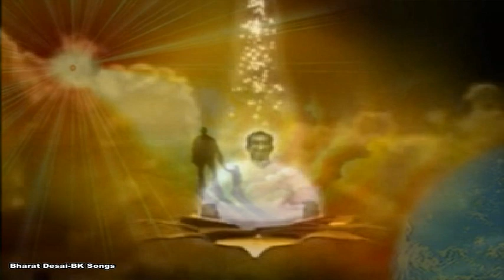BABA Se Milke Dil Me Aisa Khumar CHHA Gaya - BK Song - Sadhna Sargam - Pyara Baba AA Gaya.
BABA Se Milke Dil Me Aisa Khumar Chha Gaya...

One more Gem of a Song by Sadhna Sargam from Album Pyara Baba Aa Gaya of BK Meditation Songs is in your Service on request.

Om Shanti Means I Am Peaceful, Loveful & Joyful PURE Spiritual Energy/Chaitanya Shakti, a BEING of Spiritual Light.

For exploring further, please attend Free 7 days Rajyog Meditation Course at any of official BK Center or Online on Official BK Site.

OM SHANTI.